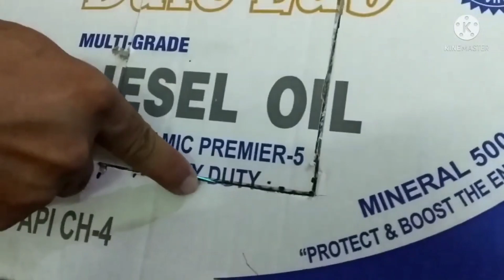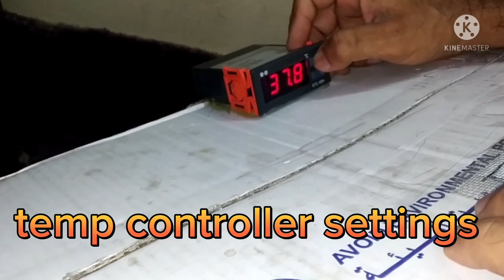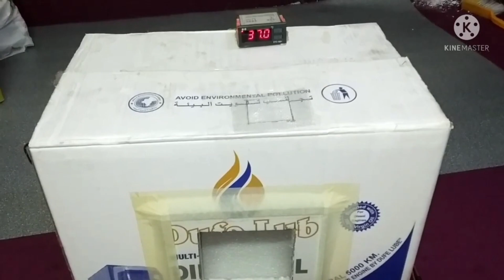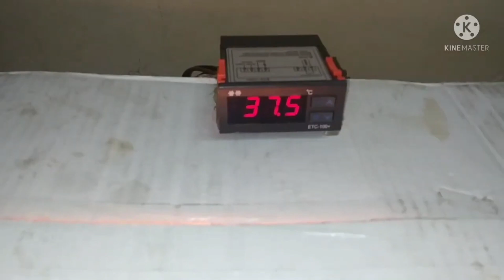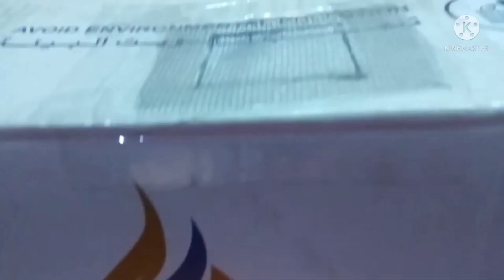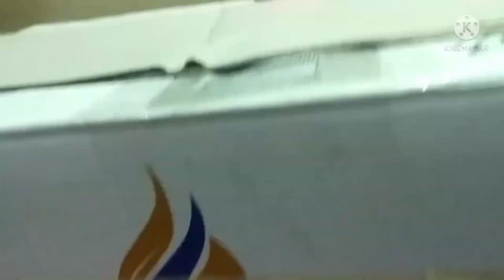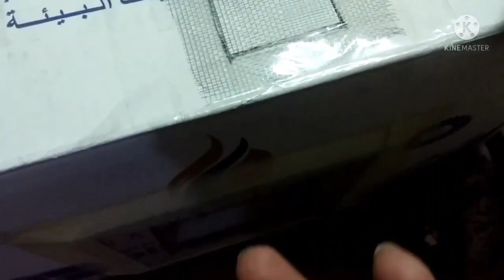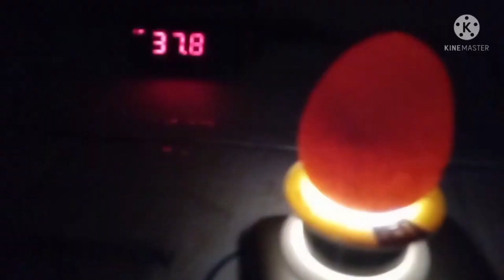diy incubator | hatching eggs in cardboard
this video about hatching eggs in cardboard.
we Used temp controller to control the temp between 37c and 38c.humidity controlled with water.it was successful.